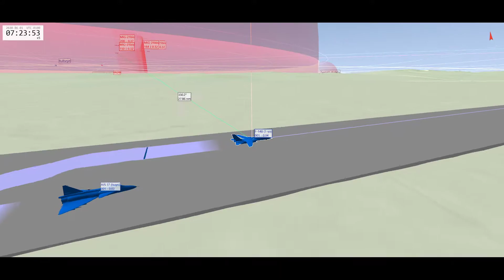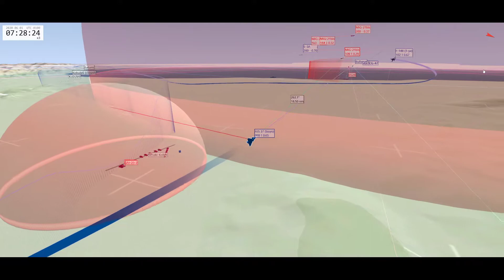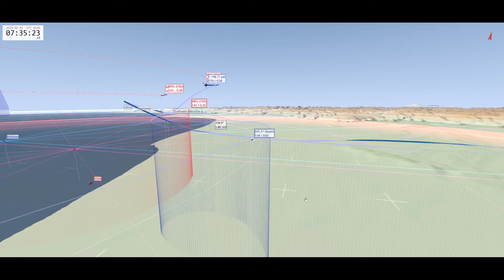[DCS: Tacview] 退役フライトシマーのフライトログ 80 マルチプレイのTacView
マルチプレイしたときのTacView
クライアント側のみ